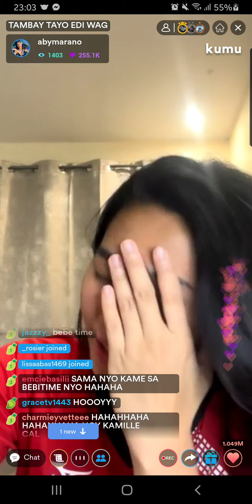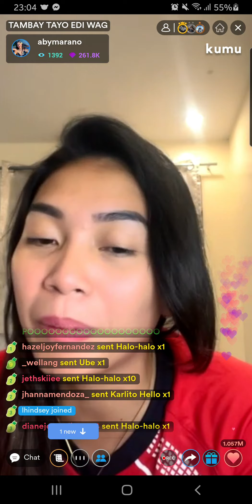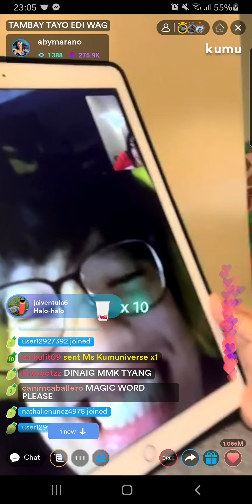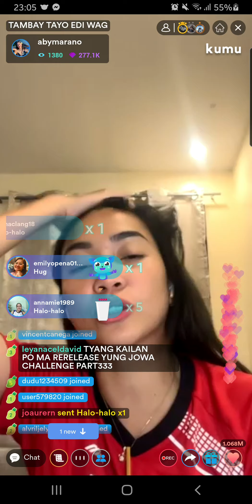BEBI TAYM NA DAW SABI NI KAMUY KAY TYANG ABY.. SANA OIL!!! ☺😍🤫😴 EBARG tyacal! NILALANGGAM AY!🐜🐜🐜